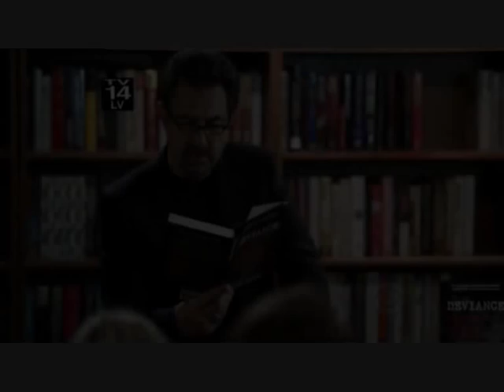David Rossi: Rebel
A Dave Rossi fanvid (Dave deserves the love!) inspired by a challenge at the SSA Rossi community on Livejournal, titled 'going against the grain'. Dave may be the oldest BAU member, but he's also the most rebellious - he could teach those kids a thing or two ;-)